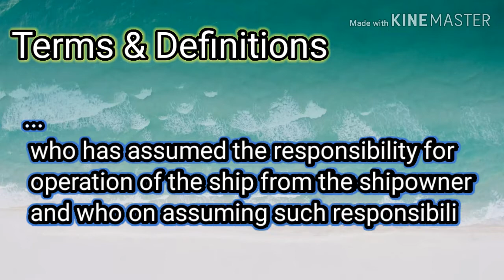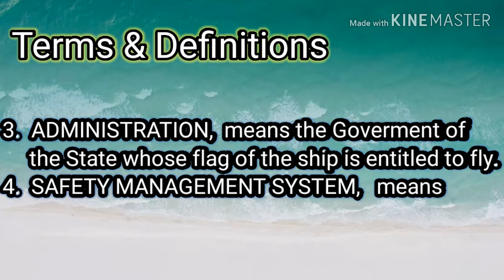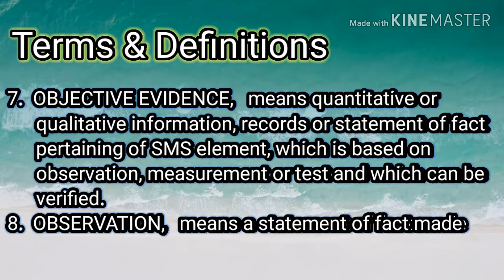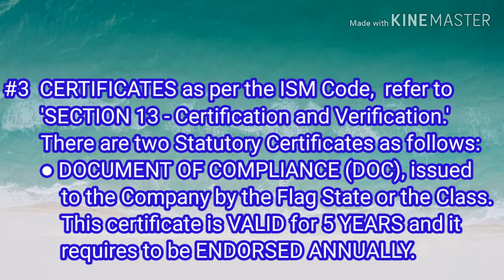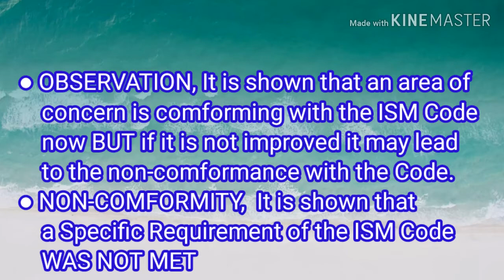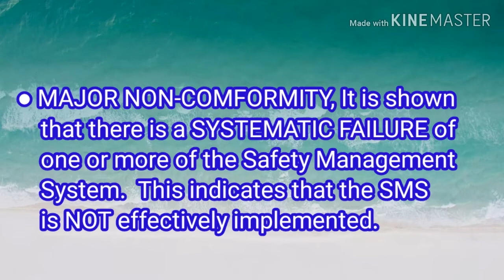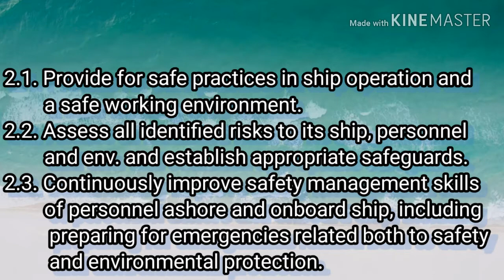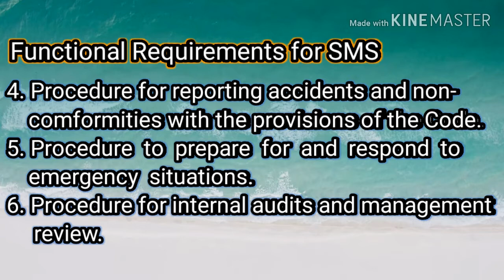ISM CODE Reqs. │ SECTION 1 - What are the Important Things You Need To Know?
│ All Seamen MUST know ISM Code!  This video is useful to enhance your knowledge about ISM Code. The video content shows 'SECTION 1 - GENERAL' of ISM Code Requirements and also includes the IMPORTANT THINGS to be highlighted for implementation of the Code.

Enjoy watching the video and Having fun in learning!